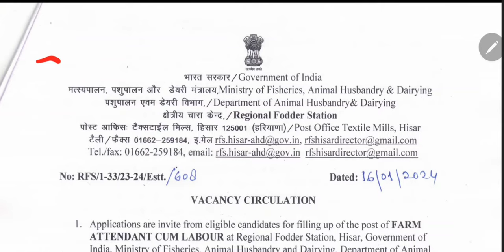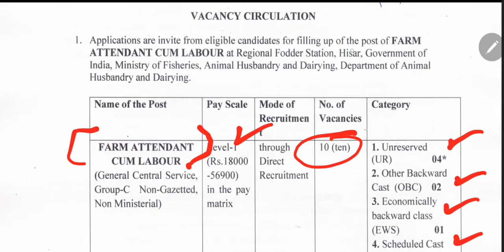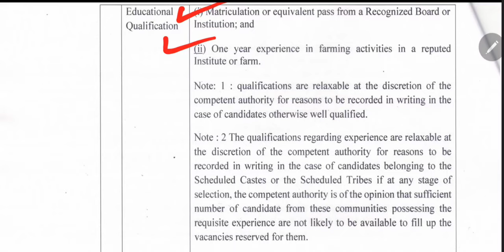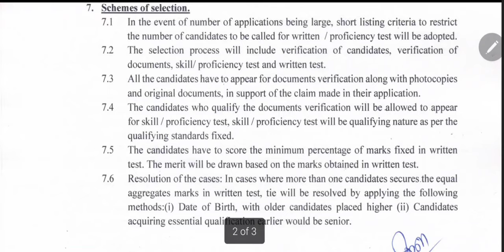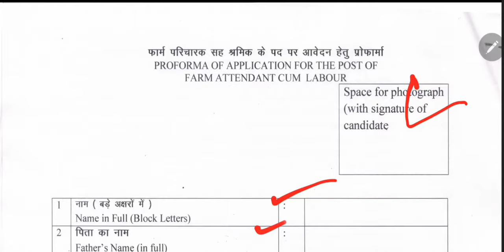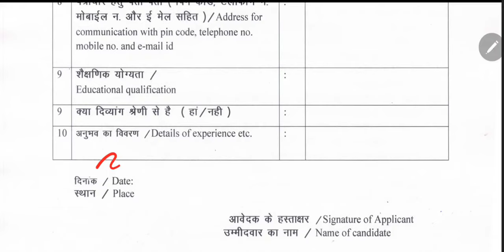Hisar Dairy Farm Recruitment 2024 || हिसार डेयरी फार्म भर्ती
about video
dairy farming